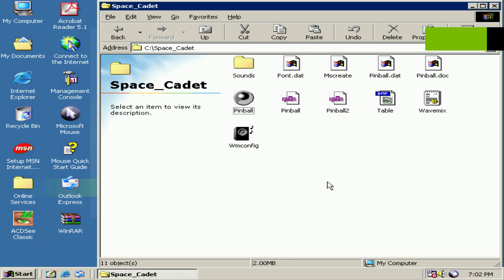3D Pinball for Windows for Windows 98 SE (Microsoft and Cinematronics, LLC)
3D Pinball for Windows – Space Cadet is a version of the Space Cadet table bundled with Microsoft Windows. It was originally packaged with Microsoft Plus! 95 and later included in Windows NT 4.0, Windows 2000, Windows ME, and Windows XP.[3][5][4] This version of Pinball, developed by David Plummer at Microsoft, was a port of the game using the original art and sound.[5] It was developed in C++ for cross-platform support because Windows NT supported RISC processors and prior versions of the game contained x86 assembly language and 16-bit logic. The Windows 98 installation CD has instructions on installing Pinball 3D on this version of Windows which are partly wrong; Microsoft later issued an updated support article.[6] Windows XP was the last client release of Windows to include this game.[7] Raymond Chen said his proudest work on Windows XP was reducing the amount of CPU that Pinball used when it was ported from Windows 95.[8]

The look and feel of Full Tilt! Pinball and 3D Pinball are similar, with a few exceptions: The latter contains only the Space Cadet table and only supports 640×480-pixel resolution, while the former supports three different resolutions up to 1024×768 pixels. The image on the side is a two-dimensional image as opposed to pre-rendered 3D. The words Maxis and Cinematronics have been changed from the yellow to a dark red, making them harder to see. It sports a splash screen that merely says 3D Pinball and shows a small pinball graphic with faded edges. Music is not enabled by default in 3D Pinball. It has fewer soundtracks that are inspired by the original game. A hidden test mode is also available.

There are only a few minor differences between the gameplay of the two versions. The completion of a mission in the Maxis version results in a replay—actually a ball save, rather than a special—being awarded. In addition, hitting a wormhole that has the same color light locks the ball, which if done repeatedly activates the multi-ball round. This is not the case in 3D Pinball: Completing a mission merely awards bonus points and hitting a wormhole in the above circumstances awards a replay. Also, the three yellow lights above the bumpers (both in the launch ramp and in the upper table zone) act differently: In 3D Pinball these are turned off if the ball passes on them while they are on. This is not the case in the original game, where they just remain activated.